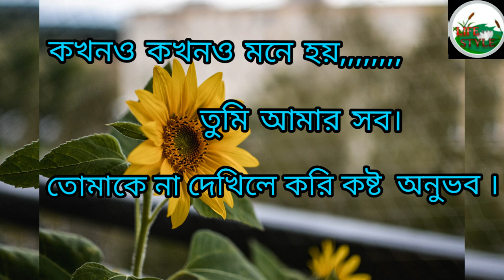koster sms || Bangla Sad Status || whatsapp sad status